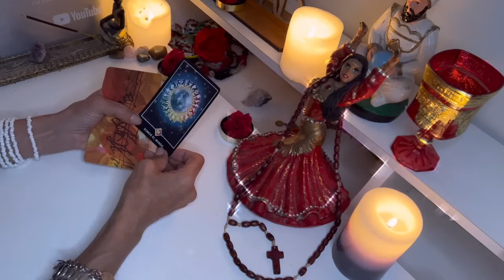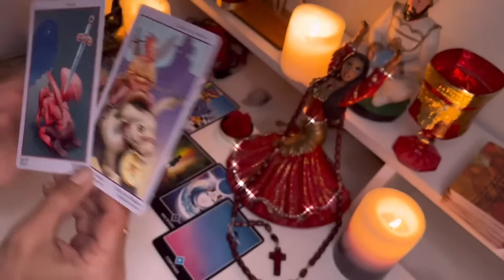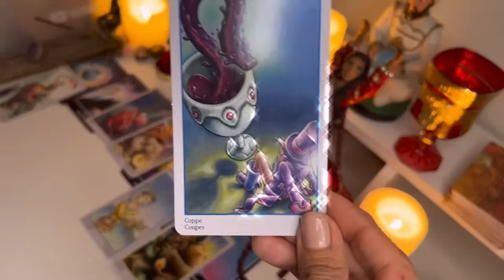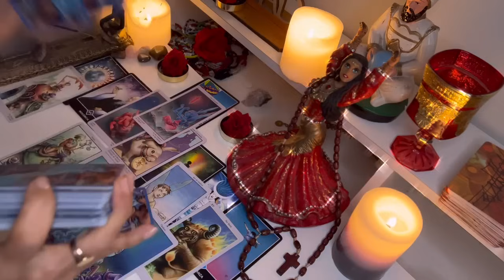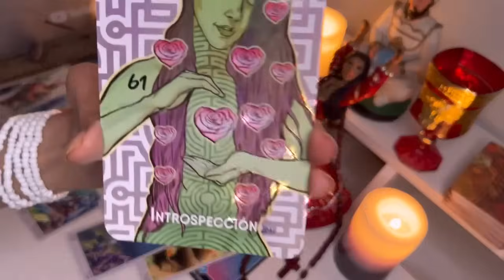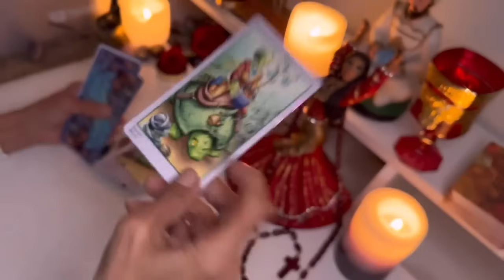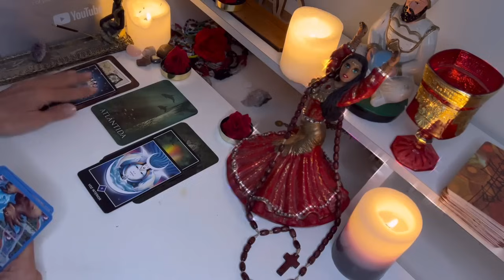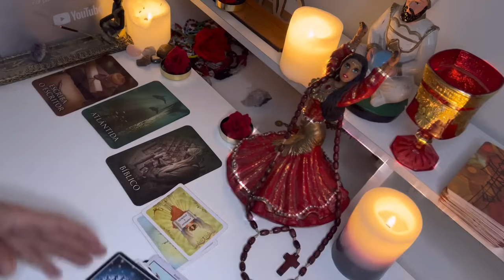Acuario 💃VIVIRÁS UN CAMBIO DE 180° EN TU CORAZÓN! UNA TRISTEZA SERÁ REEMPLAZADA POR PROFUNDA ALEGRÍA